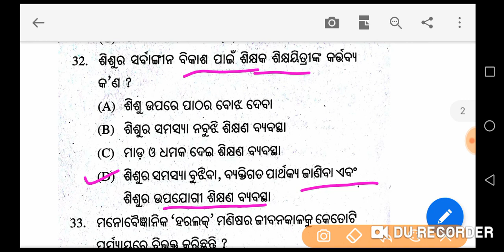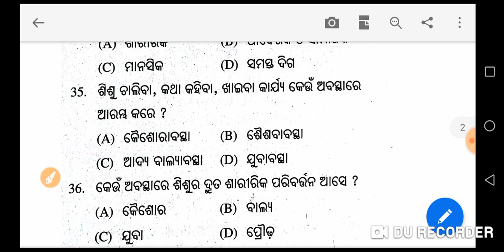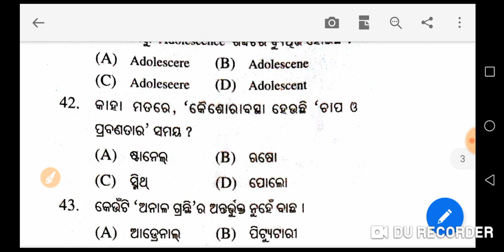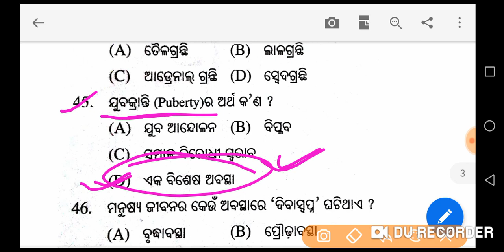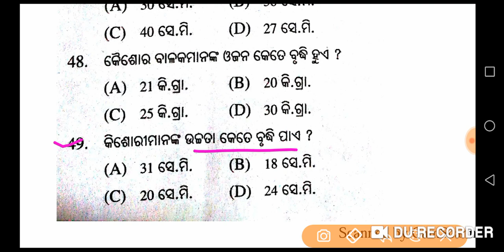OTET 2019 pedagogy class-4, child development//educationodisha//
This channel is meant for provide quality education for all types of govt job.
Here we provide all type of teaching related videos and information.

This is a video of OTET pedagogy class-4 , child development for OTET-2019.